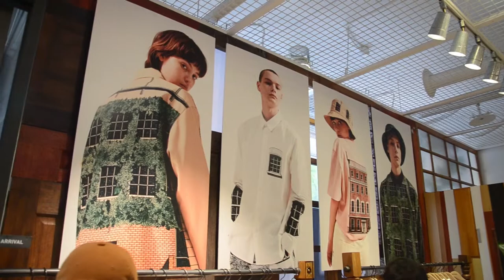STEREO VINYLS x Thibaud Hérem (스테레오 바이널즈x티보에렘) 콜라보레이션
'티보 에렘'은 런던을 기반으로 활동하는 프랑스인 일러스트레이터입니다. 그는 섬세한 라인드로잉으로 건축물과 나무를 그리는것을 특징으로 마이애미,서울, 이탈리아,브라질등 전세계를 통해 알려지고있습니다.
이번 스테레오 바이널즈와의 콜라보레이션과 구슬모아 당구장 전시를 통해 한국에 알려지게 된 티보에렘!
그들의 콜라보레이션은 영상을 통해 확인할 수 있습니다 :)

모든 촬영은 직접 진행했습니다!
 블로그에서 스테레오 바이널즈와 티보에렘의 콜라보레이션을 보다 자세하게 확인할 수 있습니다.